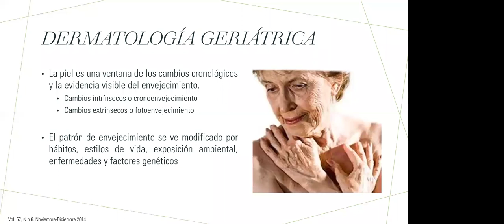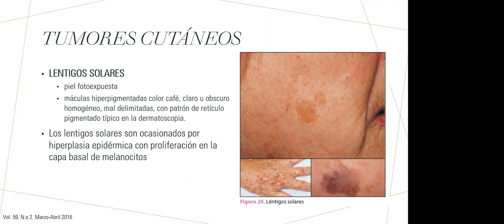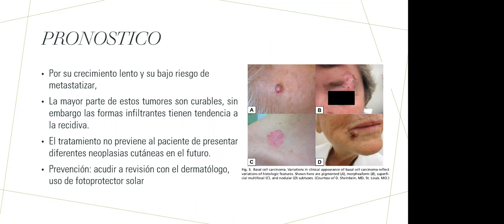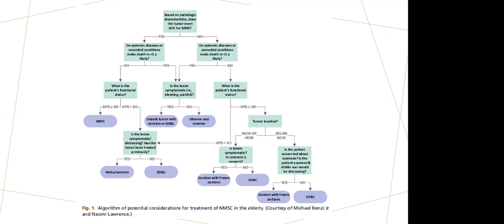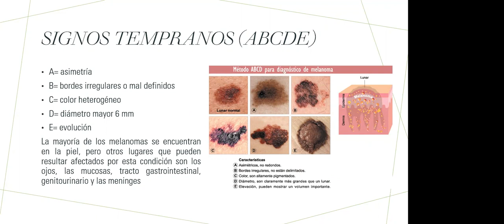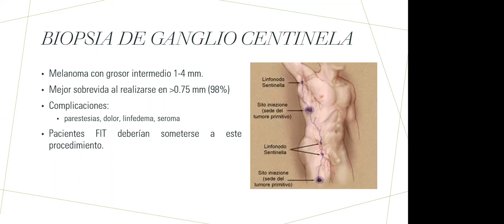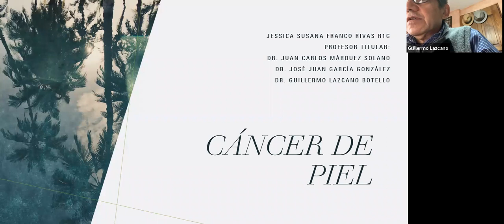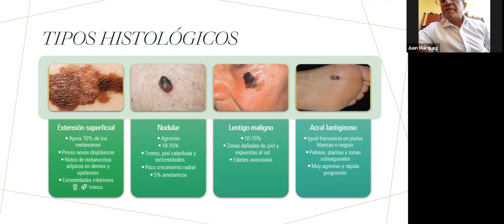Cáncer de piel - Dra. Franco